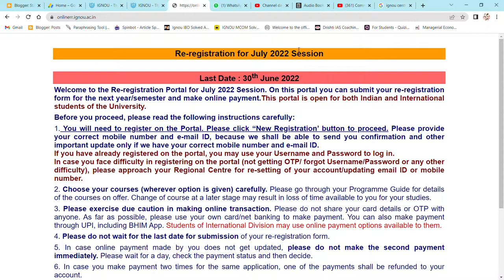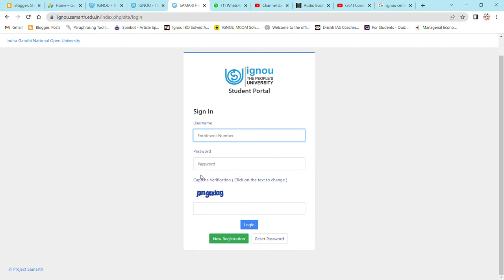IGNOU RE-REGISTRATION JUNE 2022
Commerce ePathshala